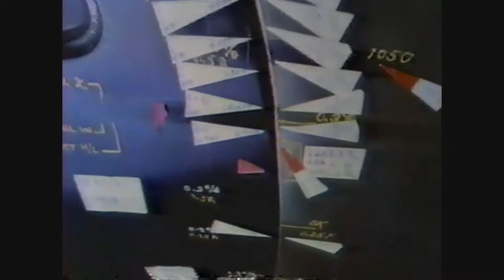1984 Mercury Topaz Commercial The Fit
Ah yes fit and finish a thing Mercuries are known for. right?